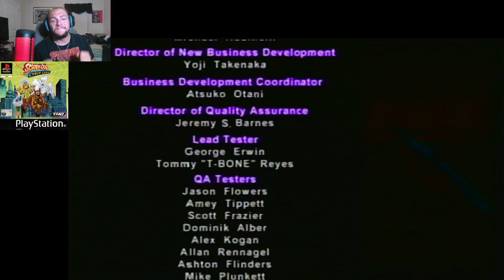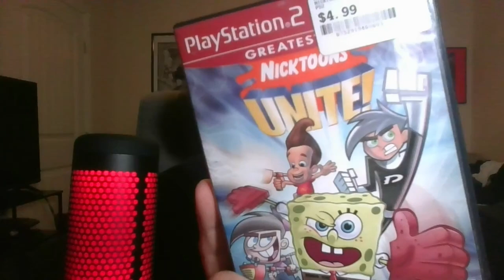THE PHANTOM VIRUS | Scooby-Doo and the Cyber Chase (PS1) FINAL PART